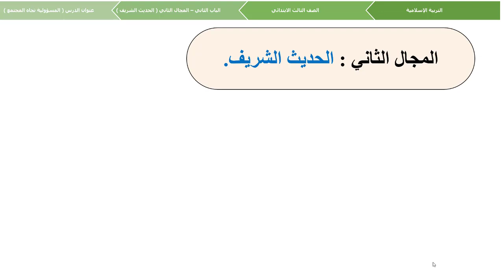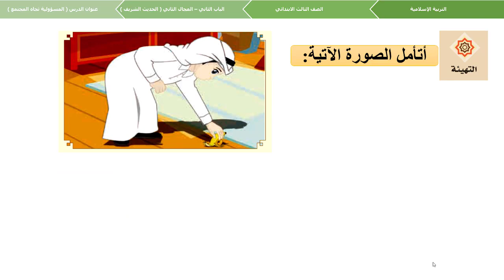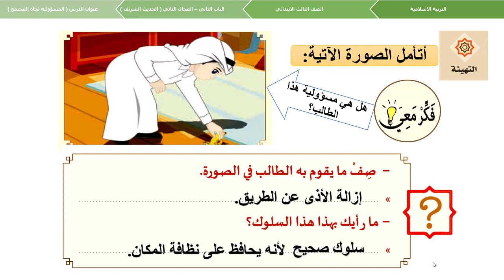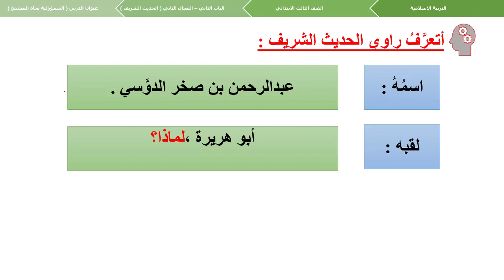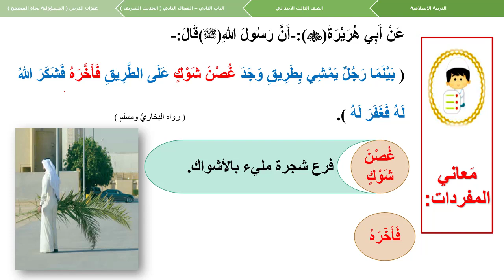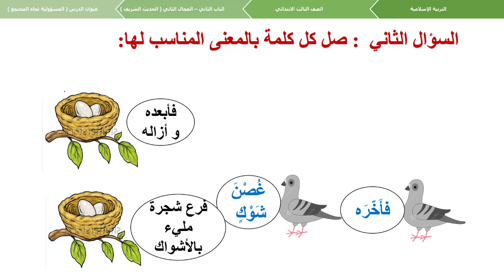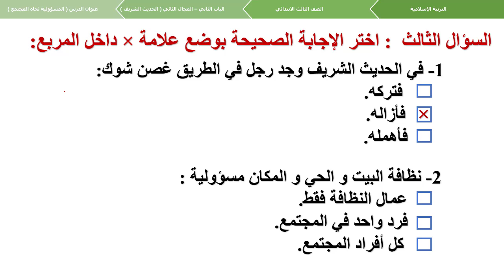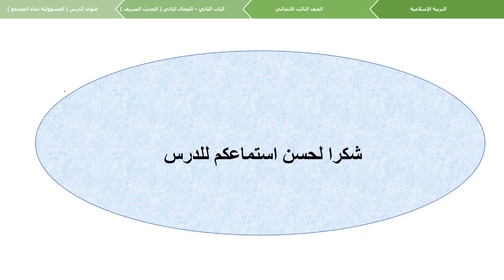الصف الرابع . تربية اسلامية ١٣